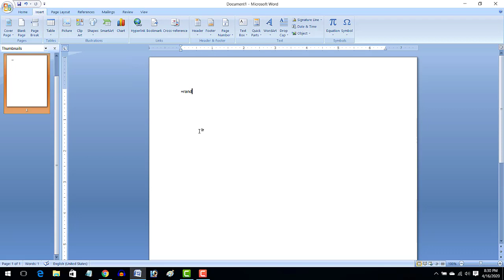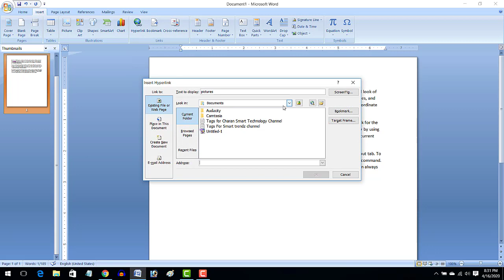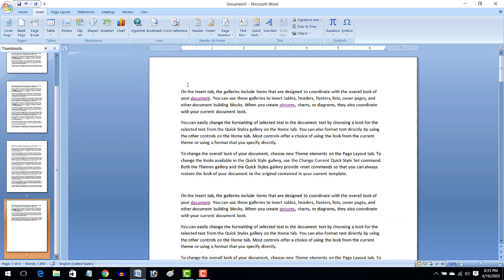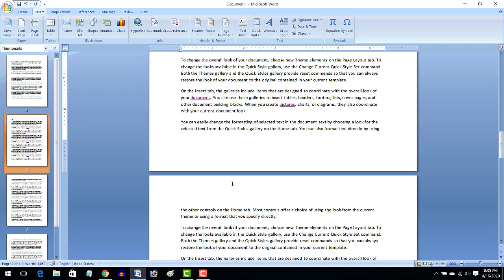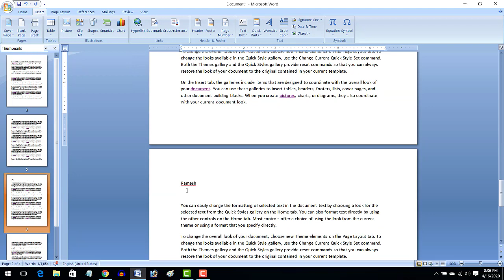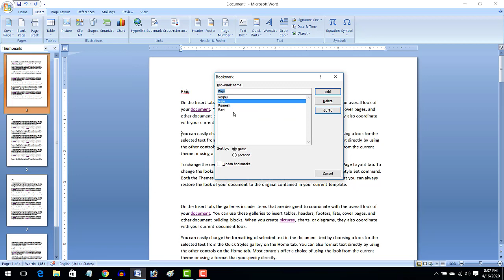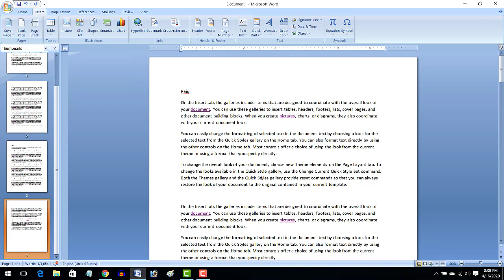hyperlink and Bookmark ms word|microsoft word|how add hyperlink&bookmark|intelugu